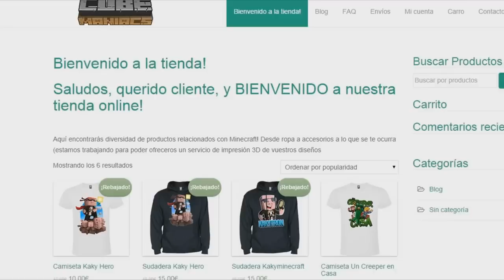UN CREEPER EN CASA - LA OBRA DE TEATRO